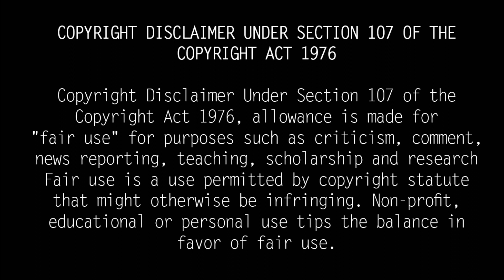கர்ப்பமாக இருக்கும் மனைவியை அடித்து துன்புறுத்திய "செல்லம்மா சீரியல் ஹீரோ" Chellamma Serial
கர்ப்பமாக இருக்கும் மனைவியை அடித்து துன்புறுத்திய "செல்லம்மா சீரியல் ஹீரோ" அர்னாவ்